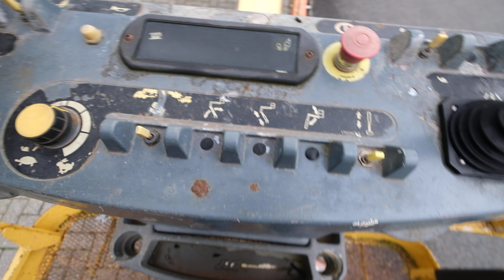JLG S600SC - For Sale - Part 2